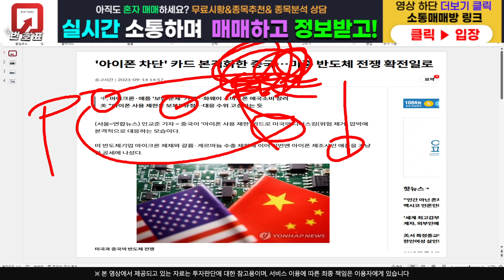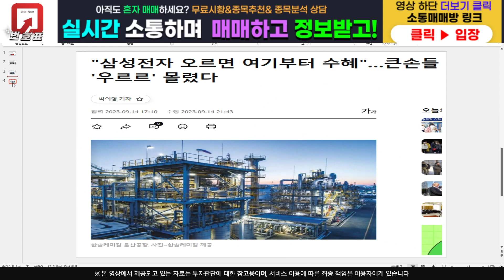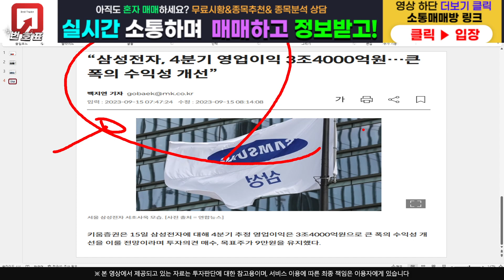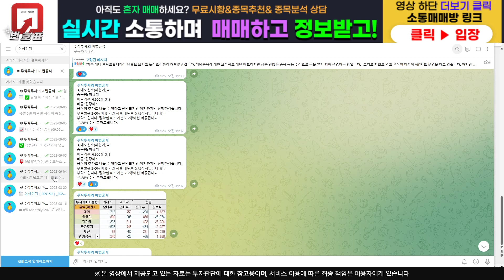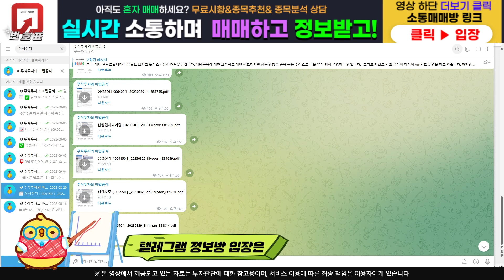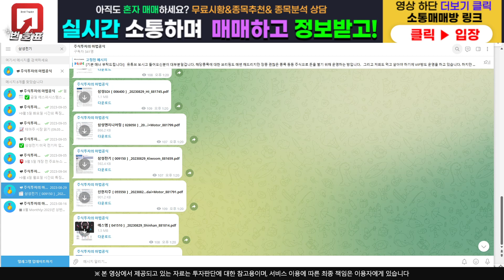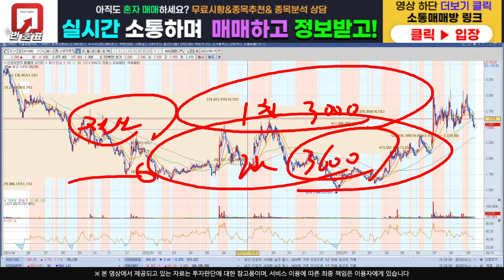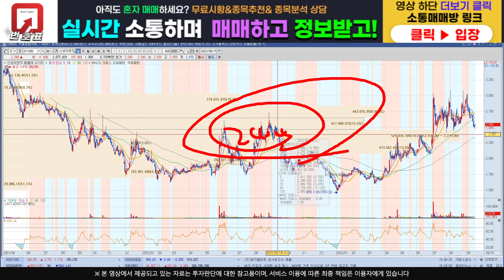[주식]신성이엔지 - 삼성의 투자 수혜주??!! 목표가 최소 '여기' 까지!!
주식정보 텔레그램 구독자 카카오톡 소통 매매방